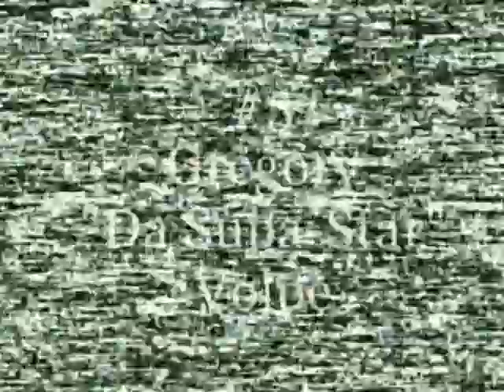Gregory Volpe 8th Grade Highlights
Gregory Volpe #5